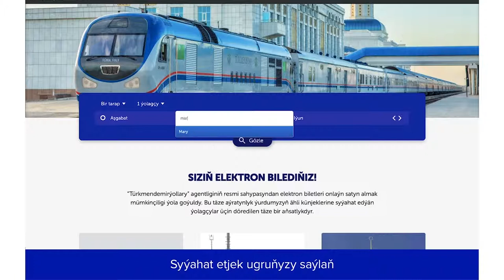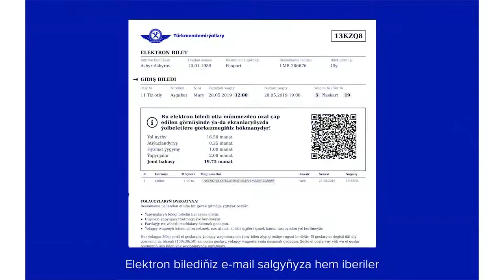Turkmen Railways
Turkmenistan